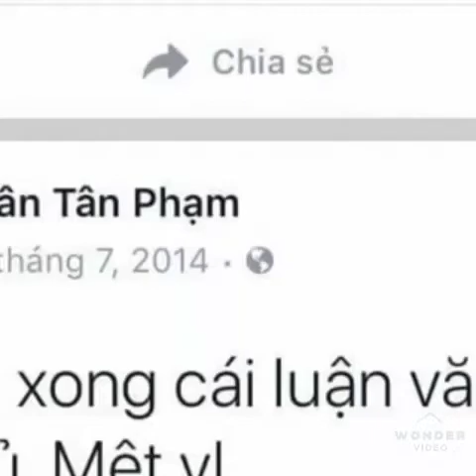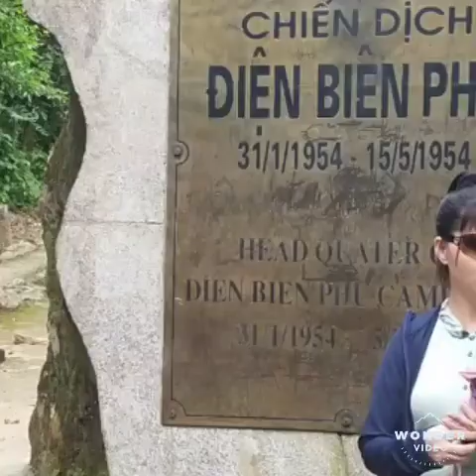4 tháng 1, 2020